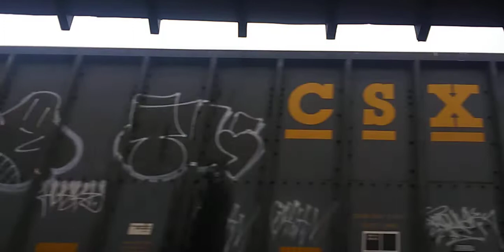He Was Flying! CSX E765 Heads West With 3 Hard Working DPUs As Well As 3 Locomotives Up Front🚂🚂🚂🚃🚃🚃🚃